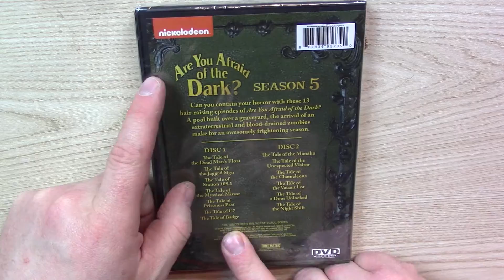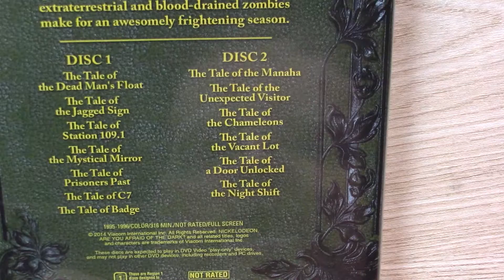Are You Afraid Of The Dark? Season 5 DVD Unboxing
Are You Afriad Of The Dark? Season 5 DVD Unboxing

Stars Ross Hull , Raine Pare-Coull , Jodie Resther , Daniel DeSanto ,
Jason Alisharan , JoAnna Garcia Swisher , David Deveau ,
Rachel Blanchard , Nathaniel Moreau , Kareem Blackwell , Vanessa Lengies ,
Elisha Cuthbert , Jacob Tierney , Codie Lucas Willbee , Richard Dumont ,
Sheena Larkin , Aaron Tager , Jay Baruchel , Griffith Brewer ,